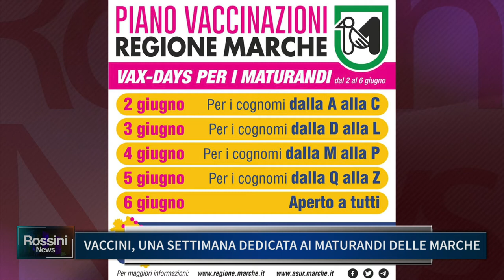VACCINI, UNA SETTIMANA DEDICATA AI MATURANDI DELLE MARCHE